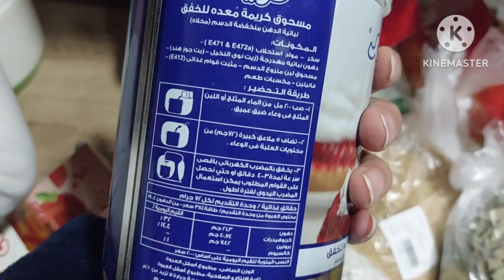تفريزات رمضان وانجح طريقة للف السمبوسك | تفريزات الشهر |سهلنا عليكم الوقوف في المطبخ 🌙♥️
انتظروني في  وصفات رمضانية سهلة وسريعة
كل سنة وانتم طيبين أعزائي ♥️♥️